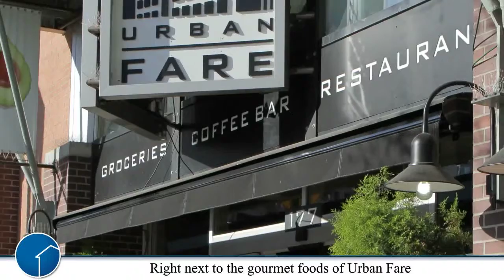Unit 1107 - 1199 Marinaside Cr, Vancouver, YaleTown, BC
Experience Vancouver as it was meant to be lived.  This is a bright 714 SqFt apartment with 1 bed, 1 bath, all overlooking Vancouver's iconic False Creek by the marina.  Just steps from the Sea Wall, incredible for a quiet evening walk or your regular morning jog.  Three blocks from Mainland St with some of the most popular restaurants in Vancouver: Blue Water Café, Glowbal Grill, Capones.  Yaletown-Roundhouse Skytrain Station is just up the street for easy access to all of Vancouver's suburbs.  Enjoy fresh gourmet food from Urban Fare, trendy boutiques in Yaletown, Vancouver's lively night life, everything you need, all within walking distance.  Amenities include indoor pool, hot tub and whirl pool.